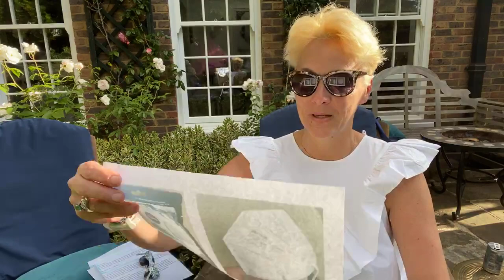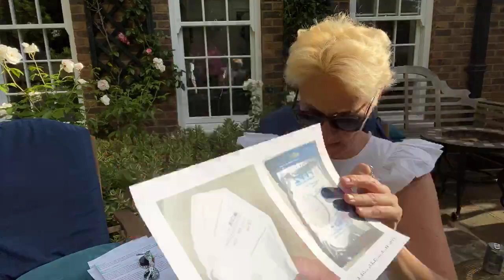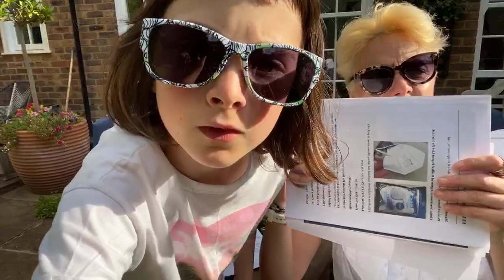The Finale ZaZaBoom Saturday Night Love Show for the NHS-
Week 14- The Final Saturday Night Love Show for the NHS